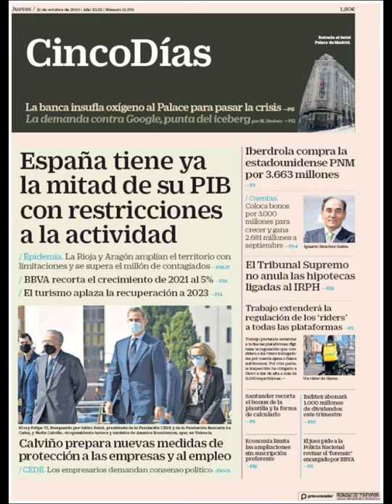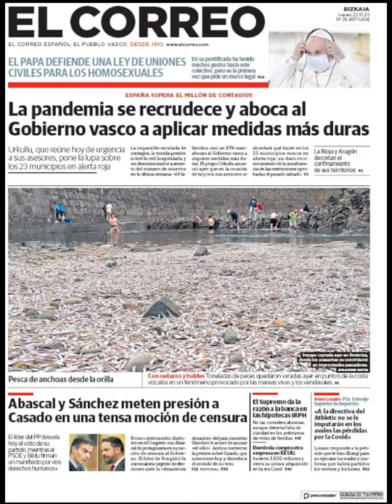Noticias Jueves 22 Octubre 2020 Principales Titulares Portada Diarios Periódicos España Spain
Principales Titulares de Noticias en Portadas Diarios Periódicos Españoles del Jueves 22 de Octubre de 2020 ¿Que le Parecio este día?